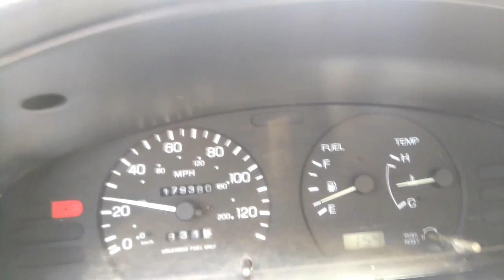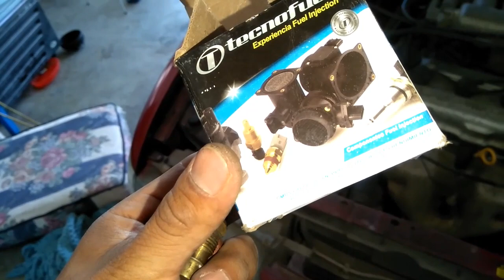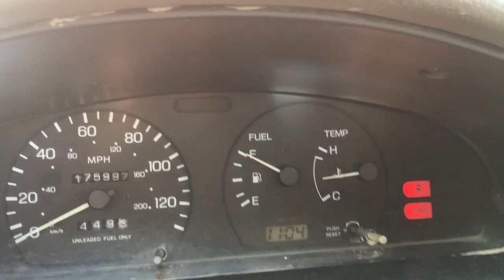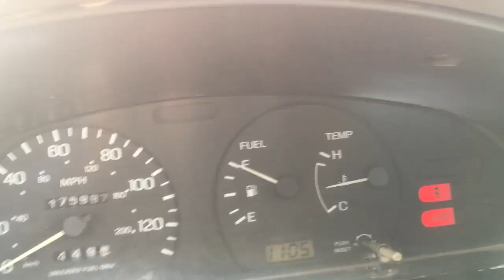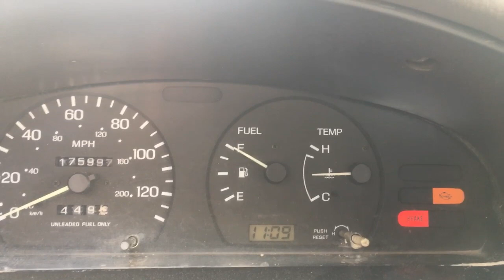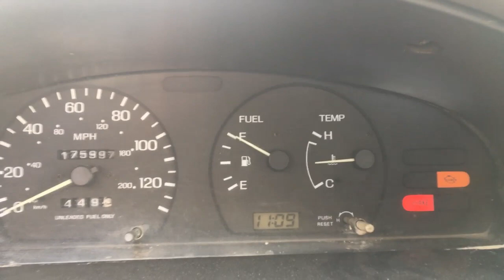porque se calienta un carro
Estamos trabajando día a día para ir mejorando nuestro contenido para que ustedes tengan mejor experiencia al visitar este canal que es de ustedes, así mismo dejen sus comentarios y sugerencias, vallan a ver los de más videos y no olviden suscribirse

De nuevo Gracias.